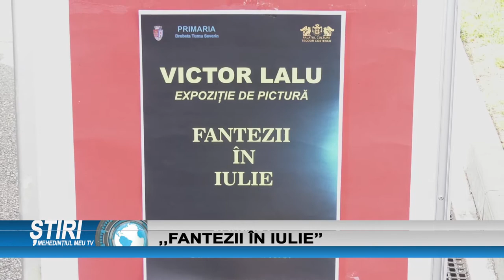,,FANTEZII ÎN IULIE’’